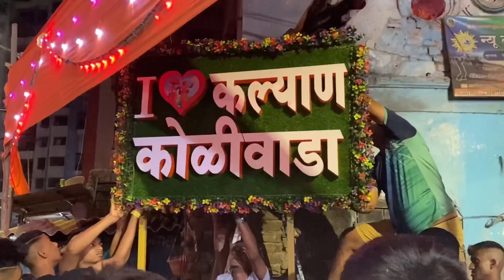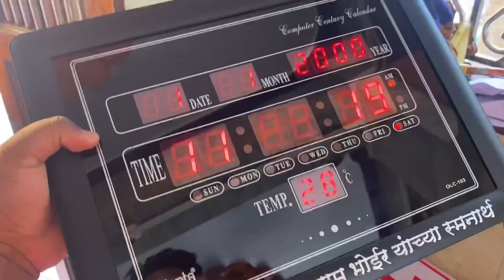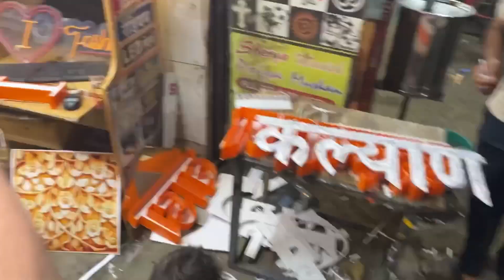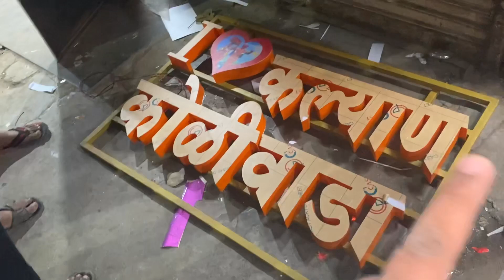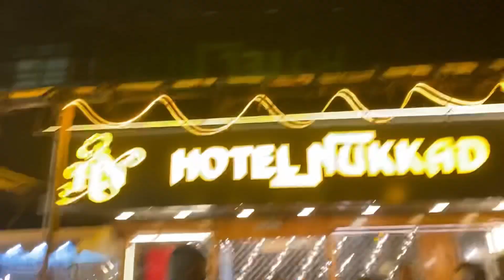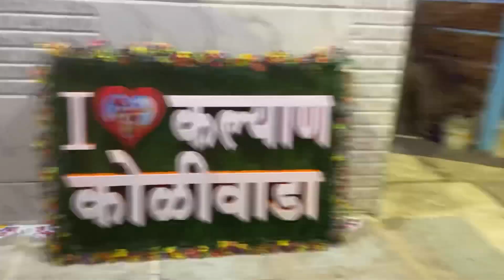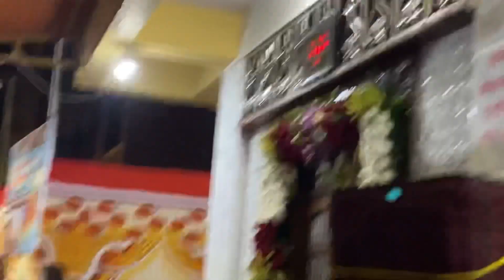वधॅापन दिन निमित्त गावात सॅव काय साफसफाई पॅण केलीं❤️✌🏻